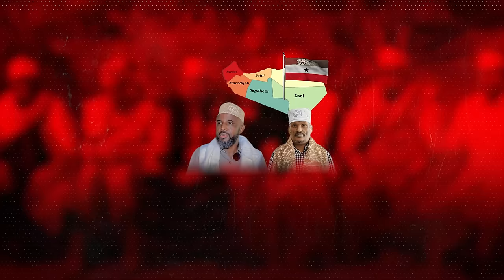Xog Garaad jamac oo weerar ku qaaday Beesha habar Jeclo? Suldanka Subeer Awal Cadowga Niyad jebiyey?